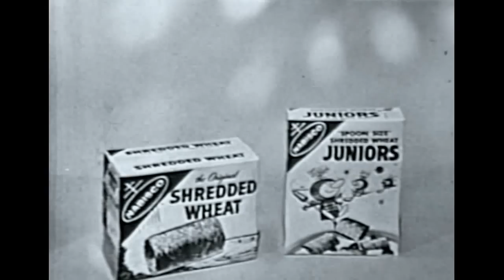Capital Airlines Stewardess & Nabisco Shredded Wheat - 1960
Neat vintage Shredded Wheat commercial from 1960, featuring a Capital Airlines Stewardess and a cardboard Vickers Viscount set! Many thanks to the Internet Archive. Be sure to check my channel for the best in VINTAGE & RARE airliner videos!